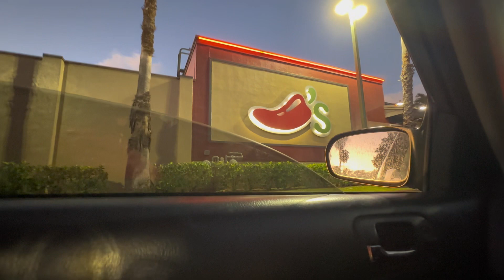I CAN’T BE BROKE ANYMORE… TRYING TO MAKE IT OUT OF THE HOOD… 🫠💰 (DAY IN A LIFE VLOG) 🌴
Imma be posting every single day so let’s run it up. I posted late today this vid took forever to upload from my phone and the WiFi was slow lol.